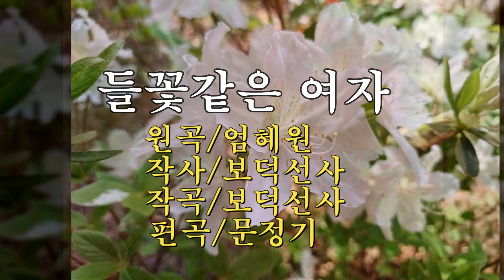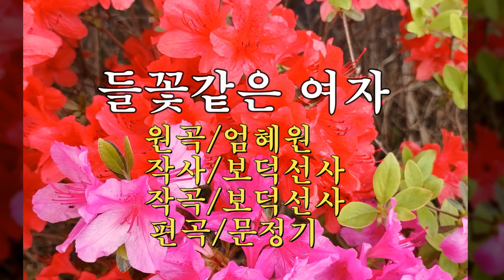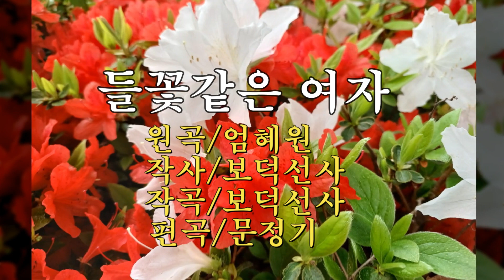가수 엄혜원-들꽃같은 여자(타이틀 곡)